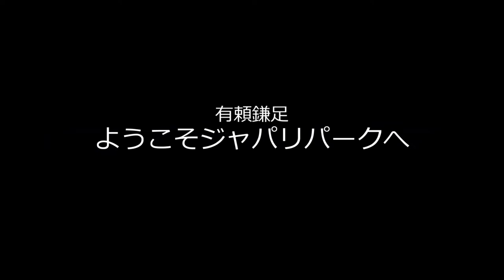【JP-act Winter Live2017】有頼鎌足_ようこそジャパリパークへ #2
WinterLive2017"Cue"

バンド名：有頼鎌足
曲名：ようこそジャパリパークへ